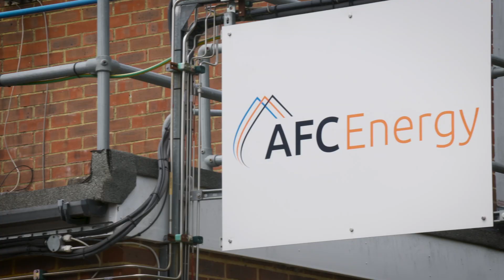Extreme E: Energía producida en el lugar de las carreras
El cuidado de los lugares elegidos para las competencias incluye un cuidadoso proceso de elaboración de energía limpia y sustentable en las locaciones para abastecer a los vehículos eléctricos de Extreme E